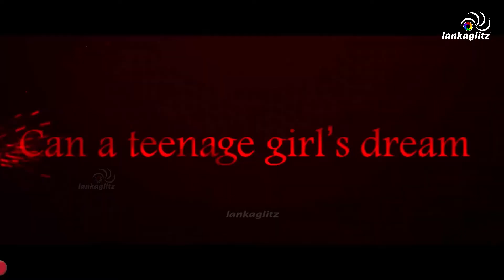Ajith Galappaththi - Nobody Knows PREMIERE - Kavuruwath Danne Ne - කවුරුවත් දන්නේ නෑ | LankaGlitz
අජිත් ගලප්පත්ති - කවුරුවත් දන්නේ නෑ - මංගල දර්ශනය | NobodyKnows - Premiere Show - AjithGalappaththi | Bennett Rathnayake - බෙනට් රත්නායක | BimalJayakodi - බිමල් ජයකොඩි - Bimal Jayakodi | SangeethaWeeraratne - සංගීතා වීරරත්න - Sangeetha Weeraratne | UdariWarnakulasooriya - උදාරී වර්නකුලසූරිය - Udari Warnakulasooriya @lankaglitz

The official channel of LankaGlitz. Get to know the latest happenings of Sinhala - සිංහල,cinema and entertainment industry in Sri Lanka right here!